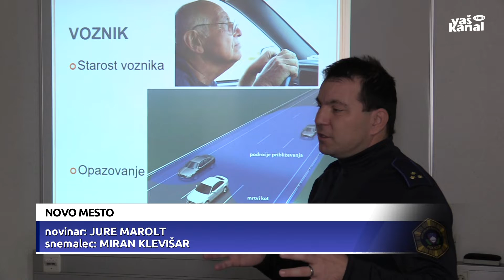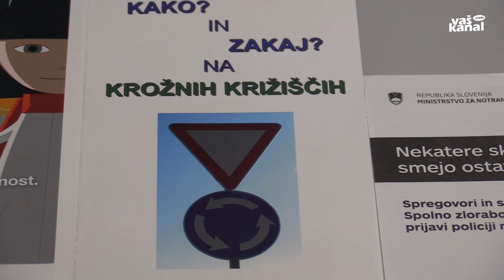Za večjo varnost v cestnem prometu starejših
NOVO MESTO - Življenjska doba ljudi se podaljšuje, s tem pa tudi število starejših ljudi, udeleženih v prometu. Znanje, ki so ga starejši pridobili na šolah vožnje, je zaradi hitrega razvoja avtomobilske industrije in prometne infrastrukture relativno okrnjeno.